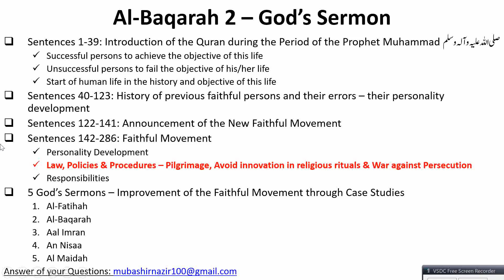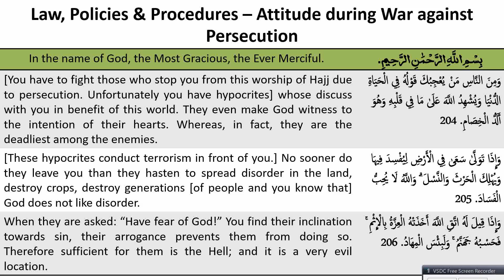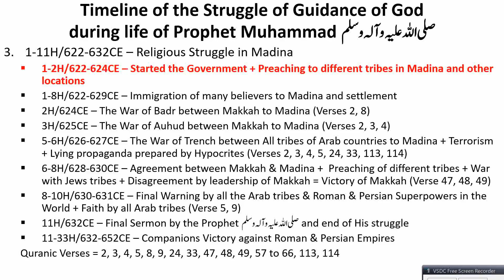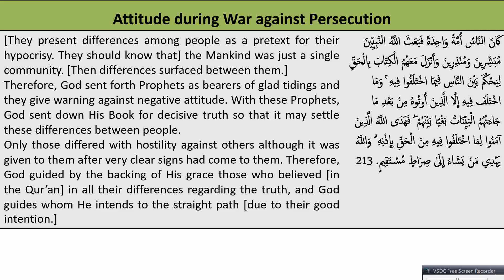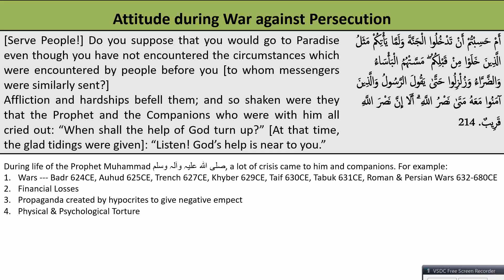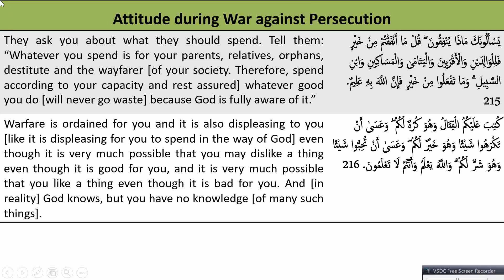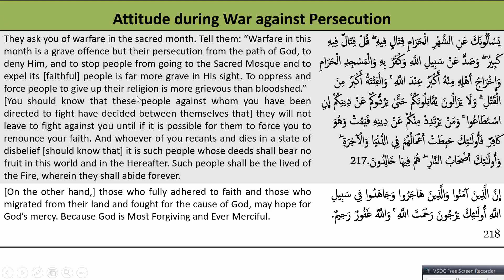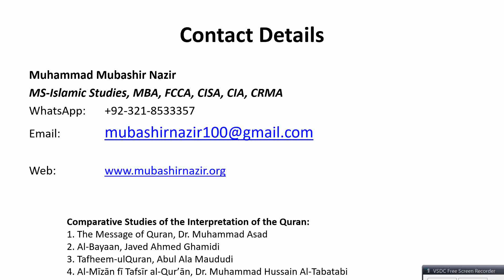QS013-Al-Baqarah 204-218 - Pilgrimage Hujj & U'mrah Attitude + War against Persecution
Next Lecture: QS014-Al-Baqarah 219-242 - Family Law - Orphans, Marriage & Sexual Connection & Divorce
Islamic Studies
1. Quran & Tafseer قرآن مجید اور تفاسیر
2. Hadith Research علوم الحدیث
3. Comparative Studies of Muslim Schools of Thought مسلم گروہوں کا تقابلی مطالعہ
4. Muslims Civilization History - Adam to Today امت مسلمہ کی تہذیبی، علمی، دعوتی اور سیاسی تاریخ
5. Personality Development تعمیر شخصیت
6. Old Arabic Studies in which Quran & Hadith قرآن مجید کے زمانے کی عربی زبان جس میں قرآن،
7. Fiqh on Modern Issues --- Law, Sociol Sciences, Economics, Finance & Pshycology علم الفقہ ۔۔۔ دور جدید میں قانون، سیاست، عمرانیات، اکنامکس، معاشیات اور نفسیات سے متعلق دینی سوالات
8. Bibliography of Scholars in different History مسلم علماء کی سیرت
9. History of Companions صحابہ کرام کی تاریخ سے متعلق سوالات
10. Other Religons --- Hindusim, Mudhism, Jews, Christianity, Atheism & Others